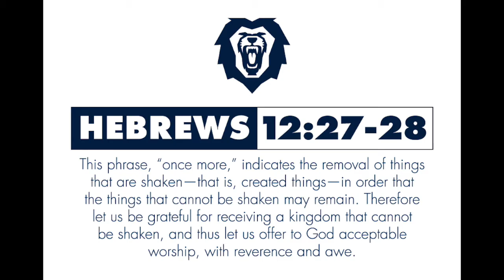Inside The Pride :: STUNT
On the verge of the 2021 season, we welcome the high flying, tumbling studs of STUNT! We will learn about the diverse cooking talents of the team, Sarah Scime’s incredible singing voice, Angelina Hargrove’s quinceanera choreography skills, and Jailen Enriguez’s wedding photography side gig (you have to book her out a year in advance!)